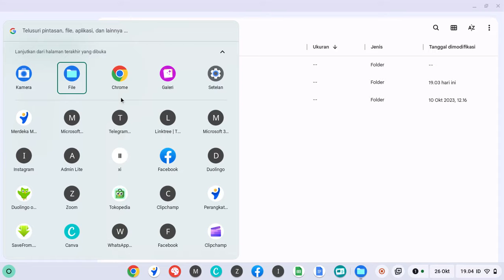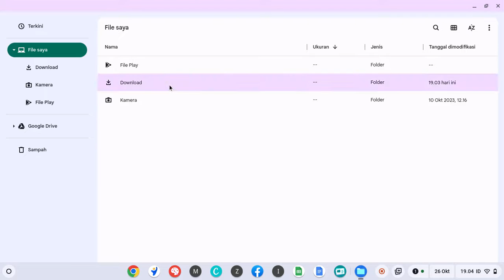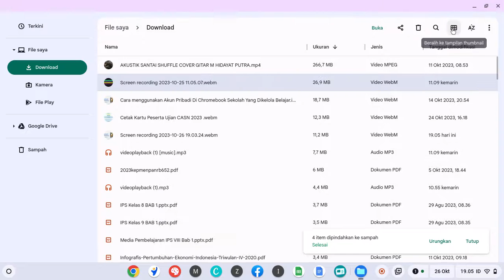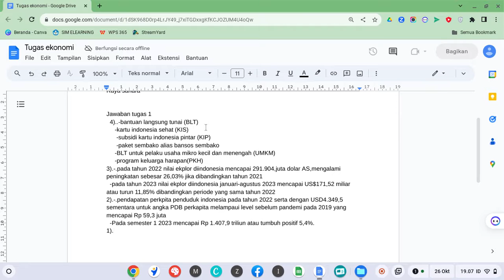Cara mengembalikan File atau Dokumen Yang terhapus Di Chromebook